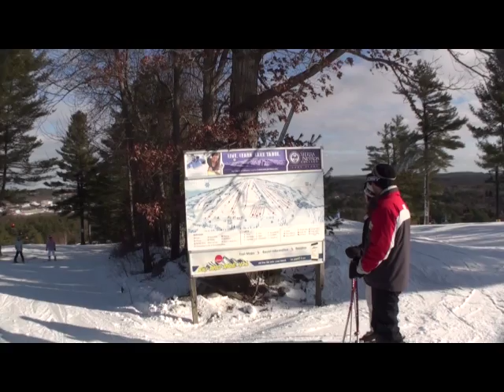Dec. 29, 2010 - Video Snow Report, 12 Trails, 9 Lifts, 4 Terrain Park Features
Great weather, great skiing conditions, and good fun with friends and family.  The Ski Area and Tubing Park are Boston's destination for winter fun!